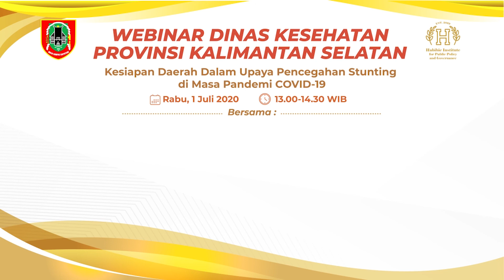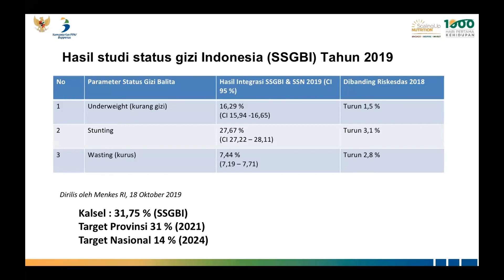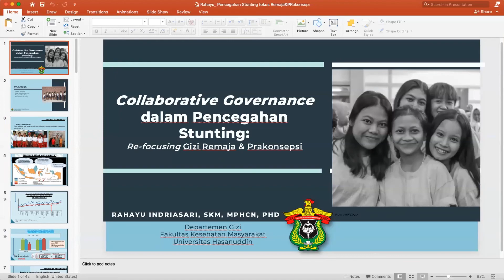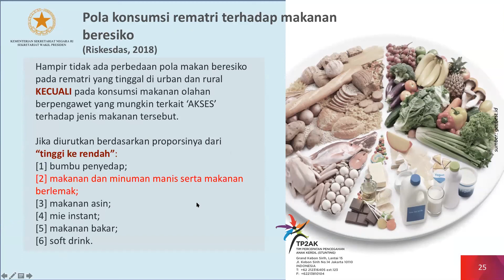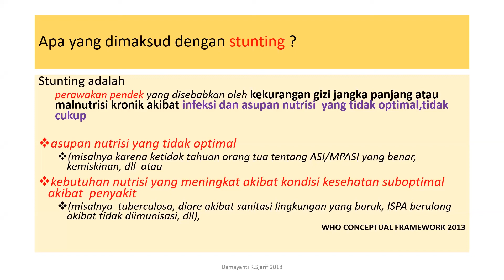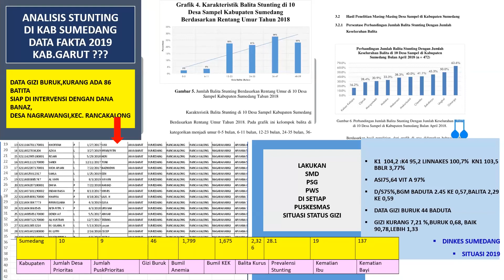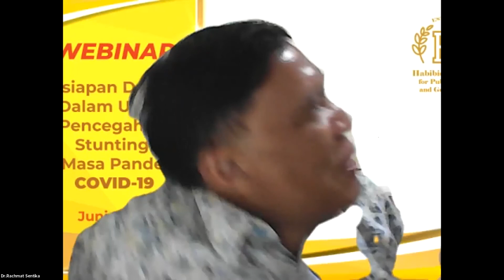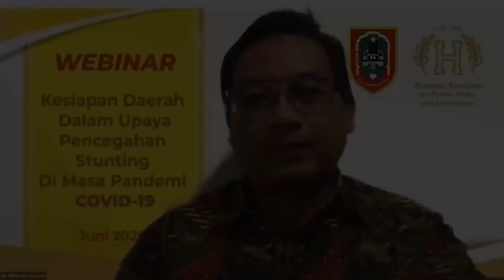WEBINAR PROV.KALSEL - Kesiapan Daerah Dalam Upaya Pencegahan Stunting Di Masa Pandemi COVID-19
Webinar series ini merupakan seminar online yang diadakan oleh Habibie Institute for Public Policy and Governance dan bertujuan memberikan wawasan tambahan Dinas Kesehatan Kabupaten/Kota dalam merumuskan kebijakan dan pelaksanaan di daerah.
Webinar ini terdiri beberapa seri yang akan diadakan hari Rabu dan Kamis dengan berbagai narasumber yang ahli di bidangnya masing-masing.